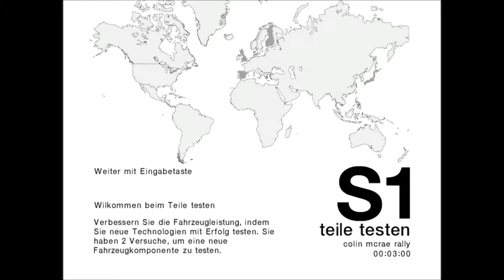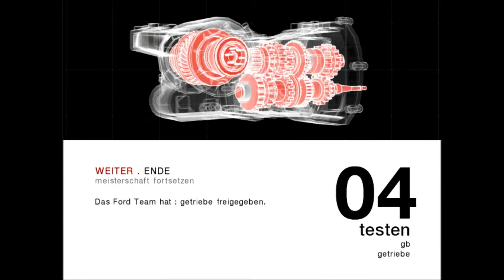Colin McRae Rally 04 2WD Leicht Test (Getriebe)